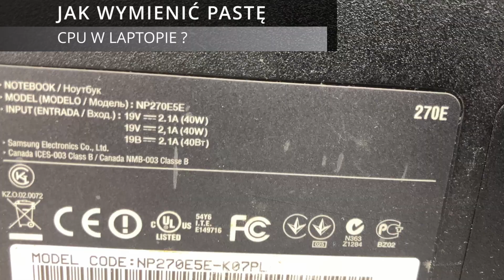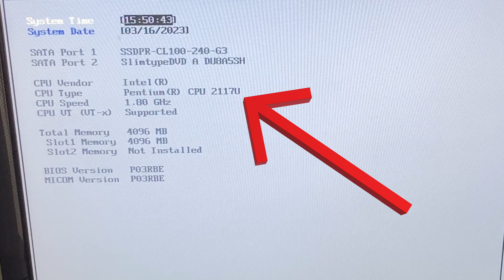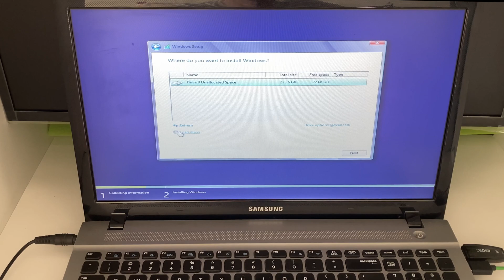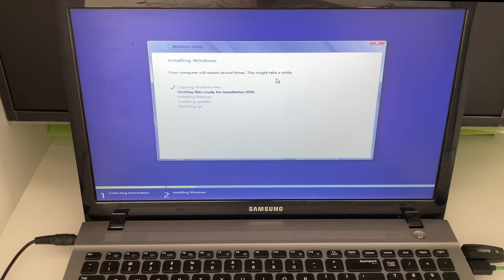Jak Wymienić Pastę Na Procesorze W Laptopie? Co Zrobić Jak Laptop Się Grzeje? Pasta Na CPU, FT314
Gorący Laptop? Co zrobić gdy laptop się przegrzewa? Jak Wymienić pastę w Laptopie Samsung? Jak Oczyścić Laptopa z kurzu? Jak rozkręcić laptopa Samsung NP270e5e? Nie działa wentylator w laptopie? Odpowiedzi na powyższe pytania w tym odcinku, zapraszam do oglądania ;)

Windows działa wolno? To częsta przypadłość. W dzisiejszym materiale podpowiemy wam, jakie są proste sposoby na poprawienie szybkości działania systemu Windows oraz aplikacji.

🎵 Muzyka: YouTube
💻 Sprzęt na którym pracuję:
Kamery: Gopro 8 Black, Samsung Galaxy S10+, iPhone SE 2020, Xiaomi YI,
Mikrofony: Boya By-M1, ULANZI J12,
Komputer stacjonarny: AMD Ryzen 5, 16GB RAM, RTX 3060TI, Dyski około 5T
Laptop: Macbook Air M1, 16GB Ram, 256GB Dysk
Oprogramowanie: Davinci Resolve Studio

Rozdziały:
00:00 Jak Wymienić Pastę Na Procesorze?
00:28 Jak rozkręcić laptopa Samsung?
01:52 Jak otworzyć laptopa Samsung NP270e5e
02:44 Ukryte śrubki w laptopie
03:40 Demontaż układu chłodzenia Samsung
05:40 Jak wyczyścić wentylator w laptopie?
07:28 Jak Nakładać Pastę Na procesor?
08:06 Jak prawidłowo dokręcić chłodzenie w laptopie Samsung?
09:26 Jak zamontować dolną obudowę laptopa Samsung